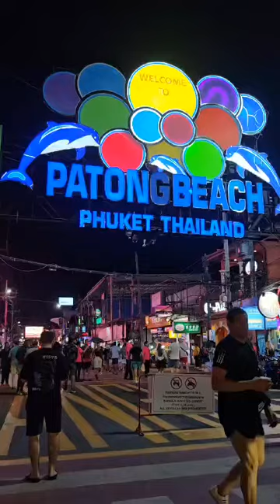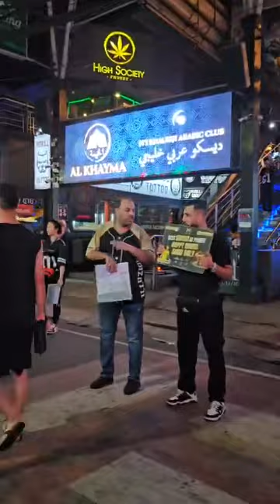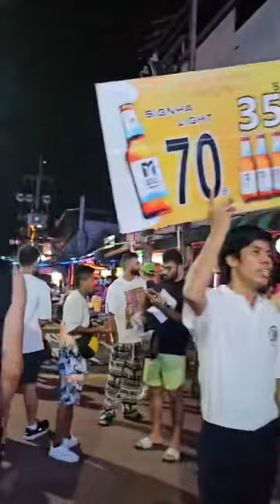Bangla Road, Patong, Phuket, Thailand | 17 June 24